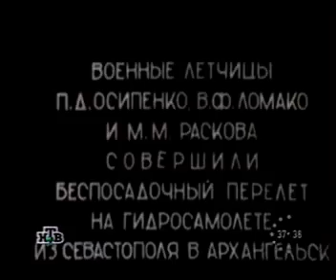Героические советские женщины - военные летчики, 1938 / The heroic Soviet woman - military pilots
Женский экипаж (командир Полина Осипенко,  второй летчик Вера Ломако, штурман - Марина Раскова) совершают беспосадочный перелет на гидросамолете из Севастополя в Архангельск, 1938 год.
Могу ошибаться, но очень похоже. что летающая лодка - это МБР-2.

Female crew (commander Polina Osipenko, the second pilot Vera Lomako, navigator - Marina Raskova) make a non-stop flight by seaplane from Sebastopol to Archangel, 1938.I could be wrong, but very similar that flying boat - this is the MBR-2.